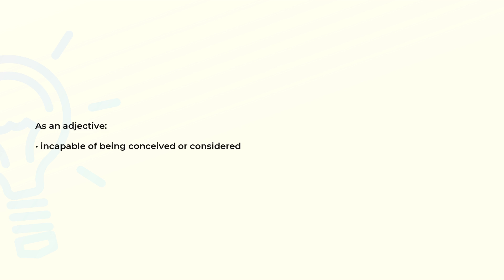What is the meaning of the word UNTHINKABLE?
Definition and spelling of the word UNTHINKABLE.

(00:00) Intro
(00:07) As an adjective
(00:15) Spelling

As an adjective (00:07):
• incapable of being conceived or considered